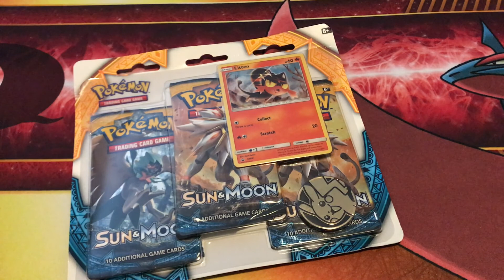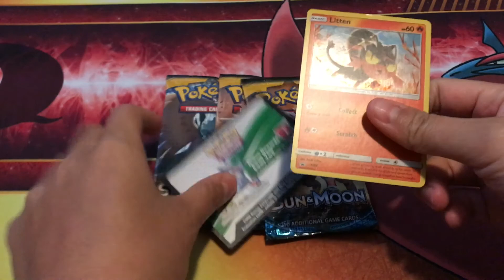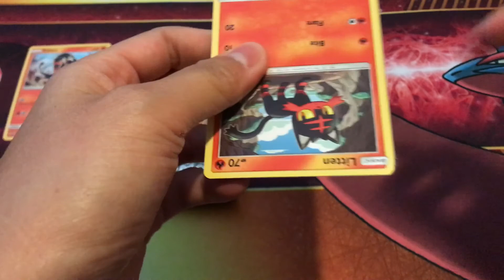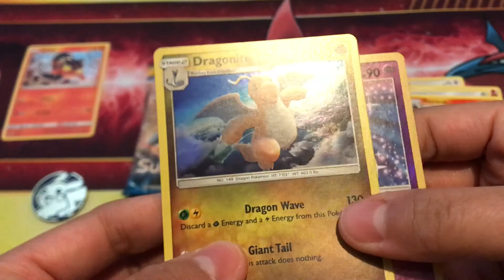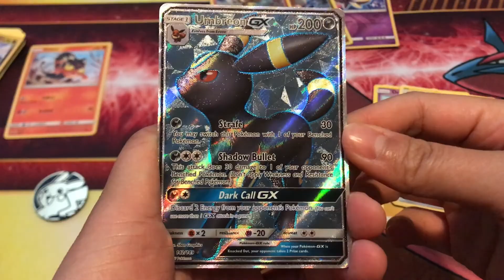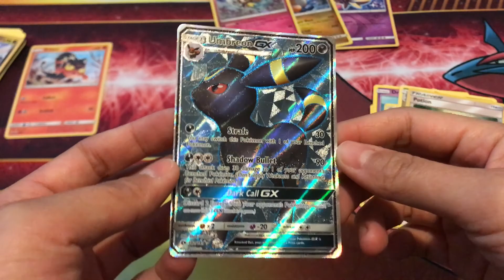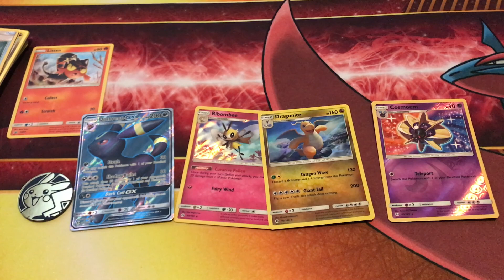First Harambe Pack Battle! Against Saul's Pokemon!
YAY my first pack battle in the Harambe League! I'm so fortunate to be able to be apart of this!
This will be against Saul's Pokemon!